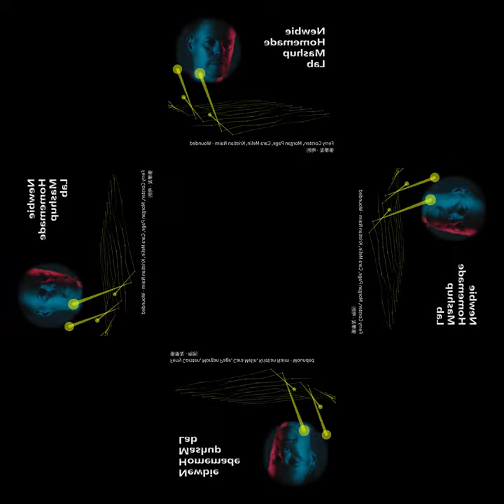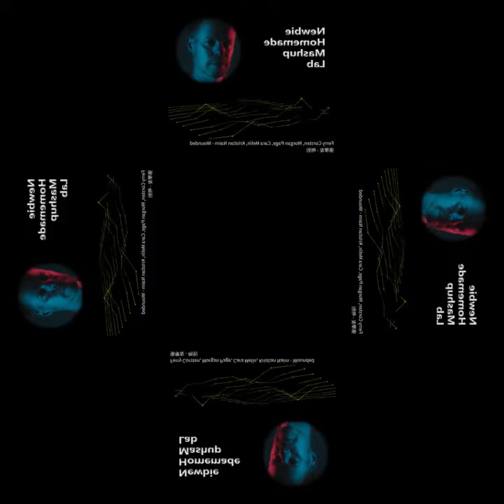[mashup reuse] Ferry Corsten, Morgan Page, Cara Melín, Kristian Nairn - Wounded X 張學友 - 吻別